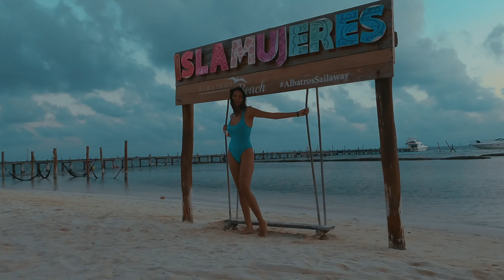Yucatan Peninsula - Mexico 2021 🇲🇽Through Our Eyes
Playa Del Carmen - Located on the Caribbean coast of Mexico, Playa del Carmen is a city with everything you need for an exotic vacation. It has beautiful beaches, ancient Mayan ruins, and vibrant nightlife that will keep you entertained all day and night. If you're looking to explore something new this year then look no further!
Playa del carmen is a great place for people who are looking for an adventurous getaway but want to have the option of returning back to their comfortable life at home.

Isla Mujeres - Isla Mujeres is a small island located just south of Cancun, Mexico. The island offers an array of activities for tourists to partake in including snorkeling, diving, and swimming with dolphins. The waters surrounding the island are teeming with life and offer plenty of entertainment for even the most experienced divers. For those who prefer not to get wet there are many shops lining the main street where you can buy local goods or simply relax at one of the beach bars that line the boardwalk. Whether you're looking for adventure or relaxation Isla Mujeres has something to offer everyone!

Tulum - Tulum is a small town on the Caribbean coast of Mexico that has been attracting tourists for decades. It's famous among travelers because it has some of the most beautiful beaches in all of Mexico, with soft white sand and turquoise water. The area is also home to many ancient Mayan ruins, which are found buried under lush jungle vegetation. Tulum may be one of the most popular destinations in Mexico for people who want to combine their love for sun and travel with an appreciation for culture and history.

Cancun - Cancun is a popular vacation destination for many people. It's tropical weather, beautiful beaches and plethora of activities make it an ideal place to spend your time off from work. From scuba diving to snorkeling, Cancun has something for everyone.
If you're planning on going anywhere this year, make sure that Cancun is on your list of destinations!

Making each and every day count🌴
Mexico are you kidding me???
Been just over six month and I have no plans leaving any time soon. The beach, climate, magical sunset. Super friendly people.

And of course, this place is famous for its cenotes(natural pit, or sinkholes), with fresh and crystal clear waters, Tulum and Isla Mujeres has been such a tropical escape, this perfect climate just puts your mind at ease.

Always motivated and keeps exited what next😍🌴 Absolutely love this place❤️

"If I had the power to turn back time, I would never use it, because then every moment you go through means absolutely nothing, and you can go back and do it again, it loses its flavor. It loses its beauty. things are final and moments won’t ever come again.” Kobe

It’s the one thing you can control. You are responsible for how people remember you or don’t. So don’t take it lightly.

Video shot with gopro 8 and canon m50 and some shots with drone DJI mavic Air 2.
Here is our little video we put together in Mexico Yucatan Peninsula  Hope you enjoy it!